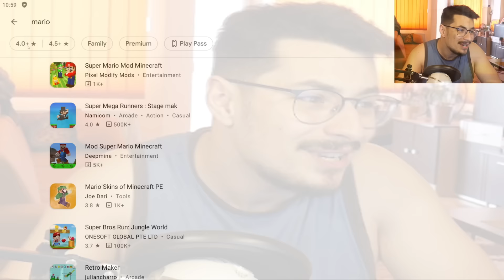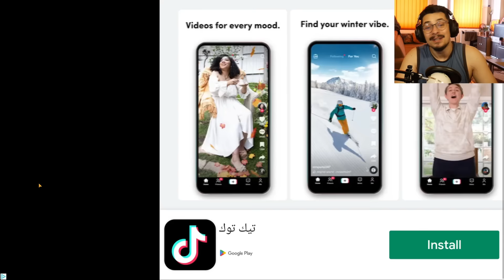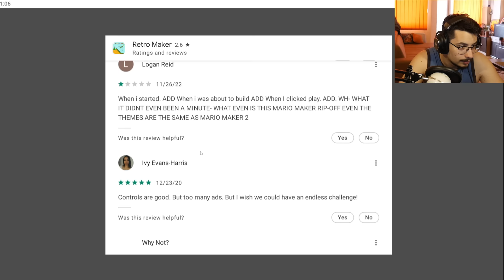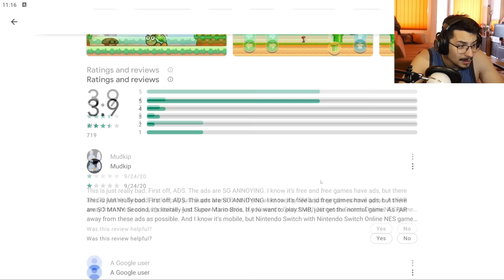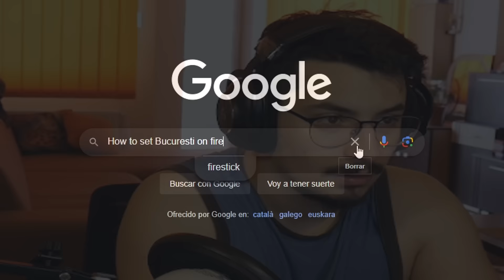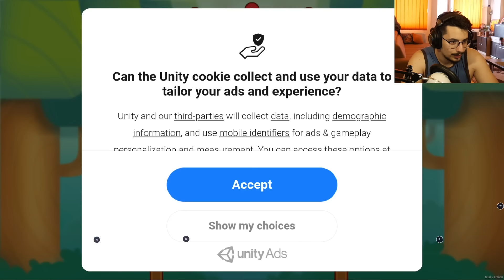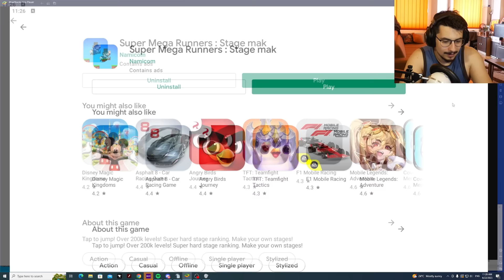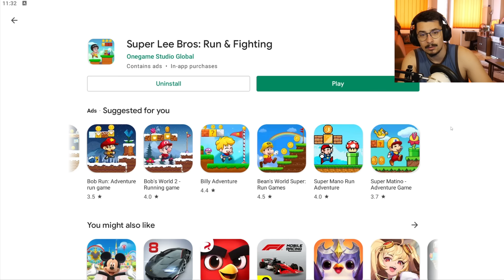VARIANTE PUȘCATE DE MARIO DE PE TELEFON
Mario pe telefon e destul de blestemat

Canal livestreamuri ► @ZAPPY-LIVE

Clip editat de @RoberrtZooper